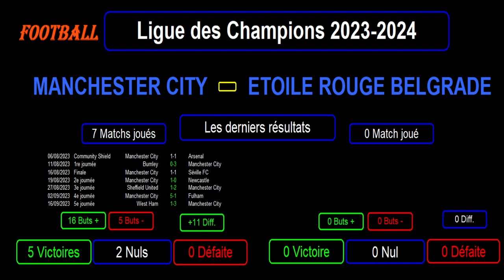MANCHESTER CITY - ETOILE ROUGE DE BELGRADE : 1ère journée groupe G - Ligue des champions 2023-2024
Je vous présente le match de football de la 1ère journée du groupe G de la Ligue des Champions 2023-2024, match du 19/09/2023 : Manchester City contre Etoile Rouge de Belgrade.

C'est le 1er match en ligue des champions cette saison pour ces 2 équipes.

Je vous présente le groupe G avec le calendrier des matchs, les résultats des 2 équipes sur les derniers matchs toutes compétitions confondues avec les stats, les compositions éventuelles des 2 équipes avec les tactiques et stratégies.